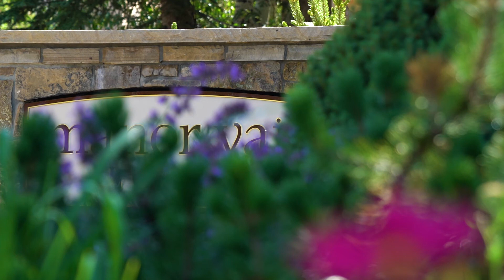Experience Summer at Manor Vail Lodge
Discover a place to play at 8,200 ft.… Named “20 of America’s most beautiful hotels" by CNN, ranked #17 on the Condé Nast Traveler list of the Top Resorts in Colorado and voted #1 Ski Hotel in Colorado by USA Today. Manor Vail Lodge is located in the midst of everything Vail.

Whether you’re seeking outdoor adventure or a rocky mountain retreat, Manor Vail Lodge offers first-rate access to a variety of winter activities, events, shops and restaurants.

Location says it all… Nestled at the base of Vail Mountain’s Golden Peak on 5-acres surrounded by the Gore Range, Gore Creek and Vail Mountain. Manor Vail Lodge offers an array of accommodations including studio-one-two and three bedroom condominiums, in addition to two & four bedroom mountain luxury penthouses.  All feature daily housekeeping, fully equipped kitchens, spacious living areas and private balcony with outdoor grill.

Luxurious and relaxing….Manor Vail Lodge guests have the choice of a Gold Standard condominium or a Platinum Luxury condominium. As our guest, we invite you to take advantage of our on-site amenities including daily breakfast, hot cocoa & cookies, ski valet service and on-site shuttle.

Treat yourself… After a day on the slopes, relax by the crackling fire in the Fitz Bar & Restaurant for après and choose from a collection of local Colorado beer, wine and craft cocktails. For an authentic Colorado dining experience, you don’t have to walk far. The Fitz Restaurant serves up 'comfort food elevated' with Colorado flare and picturesque mountain views.

The dedicated staff of Manor Vail Lodge is ready to assist with any and all aspects of event coordination, including custom itinerary and menu planning.

The excitement doesn’t stop there… Jump into one of our two-outdoor heated swimming pools, or relax in one of our four outdoor hot tubs. Build a snowman outside your front door or take an escape from the cold in our on-site sauna and steam room.

When you think of Vail, think Manor Vail Lodge.